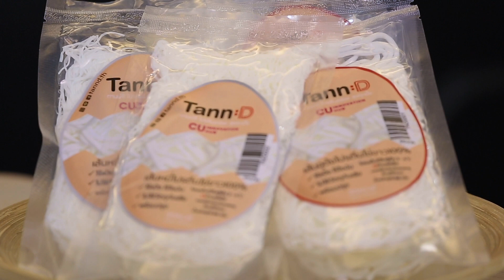เส้นโปรตีนไข่ขาว 100% | รายการรอบตัวเรา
เส้นโปรตีนทำจาก ไข่ขาว 100% ไม่ผสมแป้ง ที่มาเกิดจากการได้รับโจทย์ว่ามีผู้ป่วยที่ต้องได้รับโปรตีนปริมาณมากต่อวัน ทำอย่างไรให้ผู้ป่วยยังสามารถกินไข่ขาวได้ปริมาณเดิมทุกวันและมีรสชาติอร่อยด้วย

มาทำความรู้จัก เส้นโปรตีนไข่ขาว จากงานวิจัยสู่การเข้าใจตลาด นวัตกรรมจากจุฬาลงกรณ์มหาวิทยาลัย
รายการรอบตัวเรา วันอาทิตย์ 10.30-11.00 น.
ผู้ดำเนินรายการ: รศ.ดร.สุชนา ชวนิชย์ ศูนย์บริการวิชาการแห่งจุฬาลงกรณ์มหาวิทยาลัย
วิทยากร: ผศ.ดร.สถาพร งามอุโฆษ และ อ.ดร.ธันยวัน สวนทวี ภาควิชาโภชนาการและการกำหนดอาหาร คณะสหเวชศาสตร์ จุฬาลงกรณ์มหาวิทยาลัย

ออกอากาศวันที่ 14/3/2564 สถานีวิทยุจุฬาฯ FM 101.5 MHz